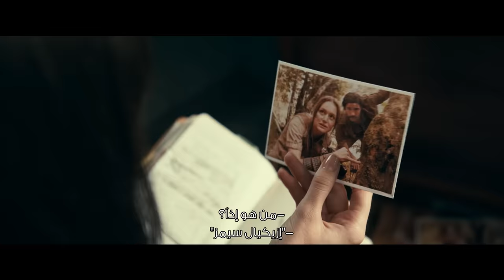Madame Web | Official Trailer مدام ويب | العرض الدعائي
Directed by: SJ Clarkson
Screenplay by: Claire Parker & SJ Clarkson
Story by: Kerem Sanga
Based on the Marvel Comics
Produced by: Lorenzo di Bonaventura
Executive Producers: Adam Merims, Claire Parker
Cast: Dakota Johnson, Sydney Sweeney, Celeste O’Connor, Isabela Merced, Tahar Rahim, Mike Epps, Emma Roberts, Adam Scott

MARVEL and all related character names: © & ™ 2023 MARVEL

Meanwhile, in another universe…” In a switch from the typical genre, Madame Web tells the standalone origin story of one of Marvel publishing's most enigmatic heroines. The suspense-driven thriller stars Dakota Johnson as Cassandra Webb, a paramedic in Manhattan who may have clairvoyant abilities. Forced to confront revelations about her past, she forges a relationship with three young women destined for powerful futures...if they can all survive a deadly present.